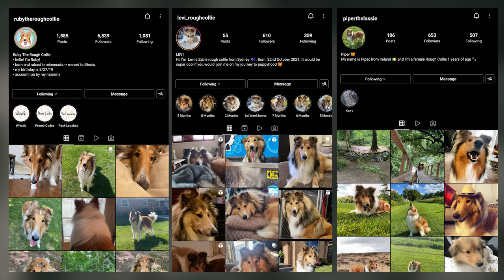Rough Collie - Top 10 Facts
Rough Collie (also known as the Long-Haired Collie) is a long-coated dog breed of medium to large size that, in its original form, was a type of collie used and bred for herding sheep in Scotland.

A Quick Overview:
Group: Herding Dogs
Height: 1 foot, 10 inches to 2 feet, 2 inches tall at the shoulder
Weight: 50 to 70 pounds
Life Expectancy: 10 to 14 years

👉 Chapters:
00:00 Intro
00:53 1. Their History
01:58 2. Size & Physical Features
03:06 3. Coat
03:47 4. Personality
04:43 5. Temperament
05:25 6. Exercise & Training
06:12 7. Socialization
06:59 8. Their Grooming
07:34 9. Their Health
08:17 10. Their Nutrition
8:45 Outro